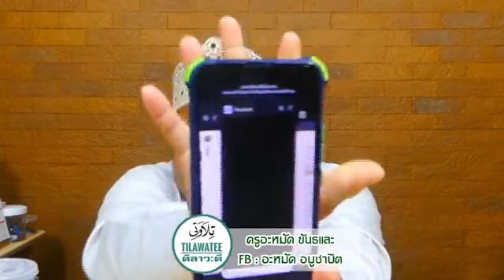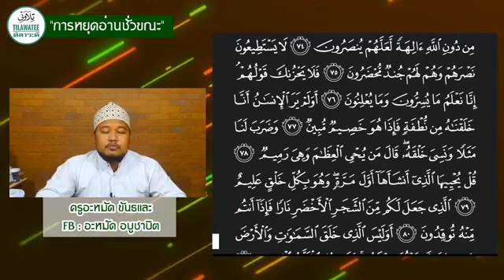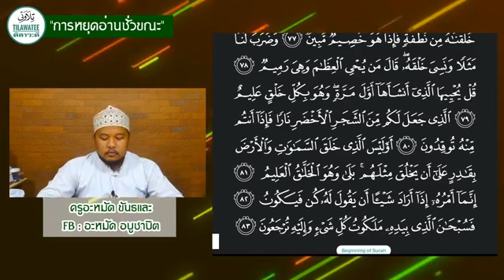มาอ่านซูเราะห์ยาซีนกัน